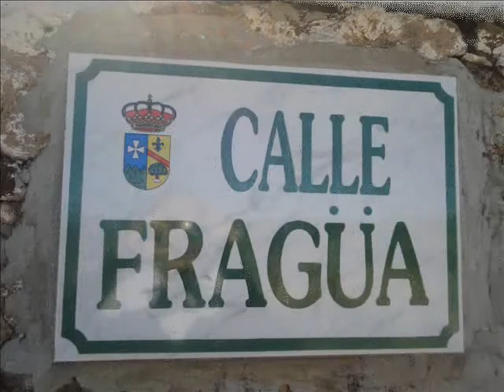EL BRONCO RECORRIDO POR EL PUEBLO